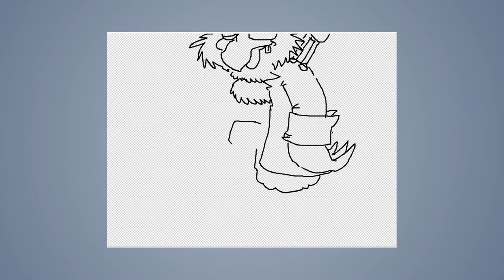Speed draw #85: Pirates!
JAB-2014